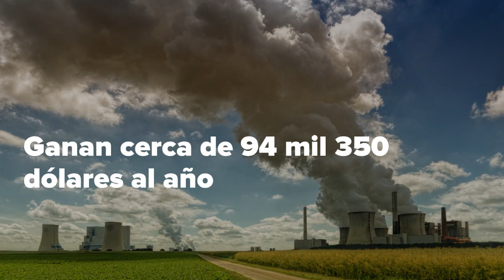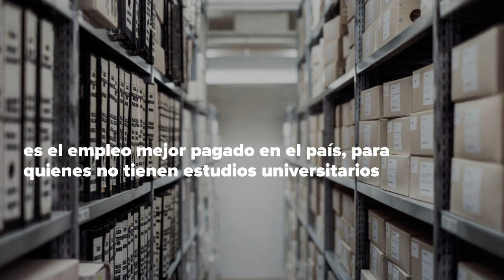Los empleos mejor pagados en EU, sin un título universitario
La habilidad y el talento en algunos sectores vale más que el diploma de una costosa universidad